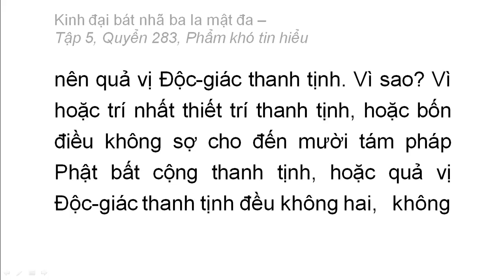Quyển 283: Kinh đại bát nhã ba la mật đa - Phẩm khó tin hiểu (chữ to dễ xem rất hay) (283/600) (11)